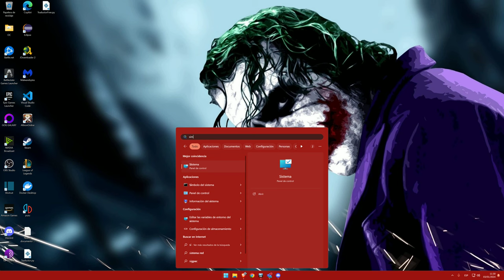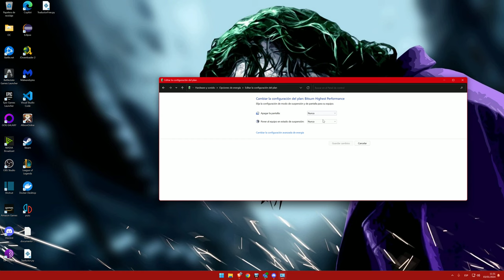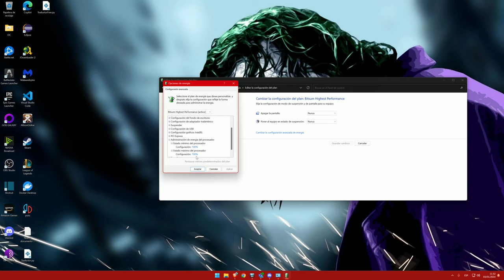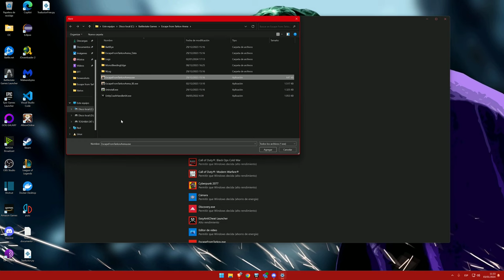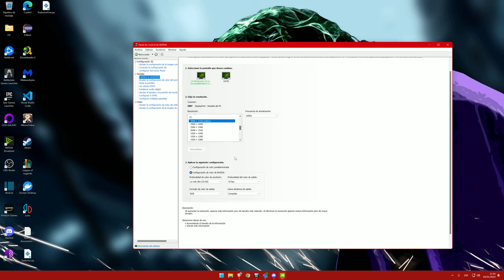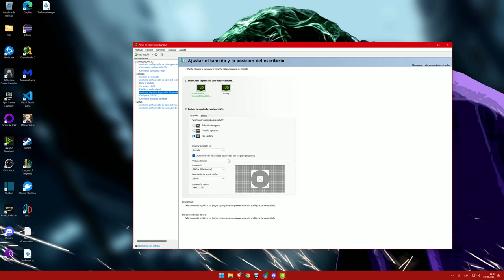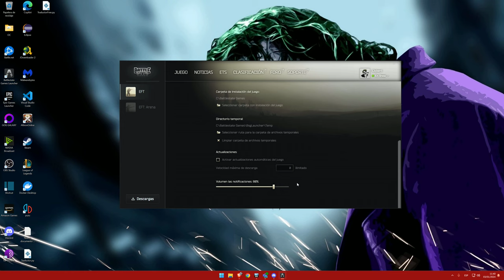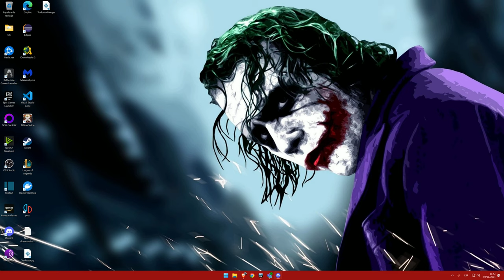EFT Mejor Configuración Gráfica 2024 Best Config Tarkov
Aquí os traigo un video donde os enseño paso a paso a configurar perfectamente vuestro ordenador, panel de control Nvidia y el juego .

Un saludo

[Discos Duros]
[Fuentes Alimentación MSI MPG 850]
[Teclado G513]
[Torre NFORTEC]
[Refrigeración liquida]